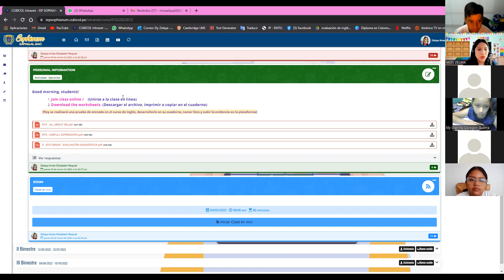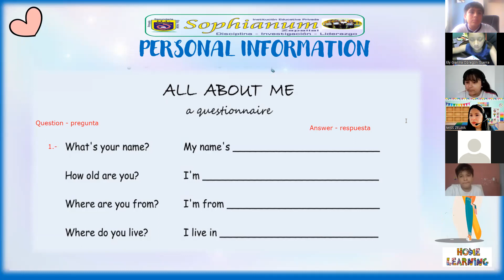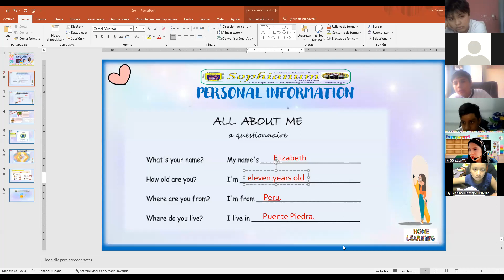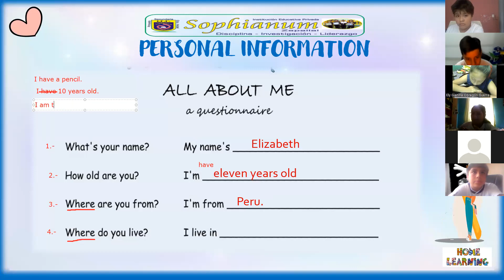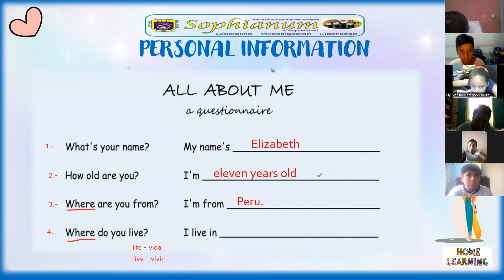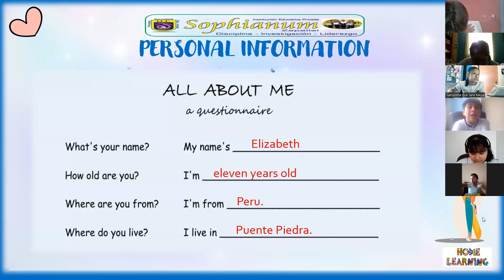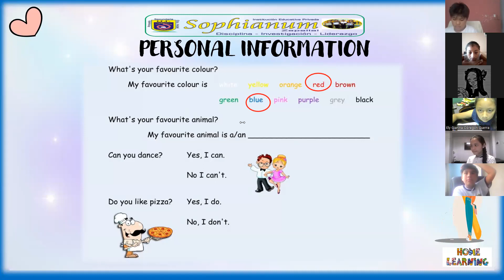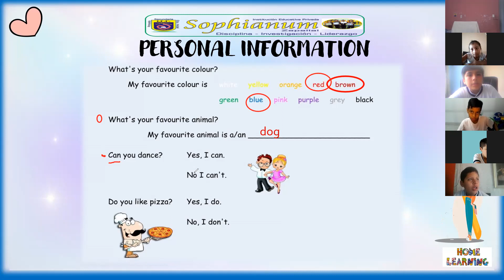DELTA - PART 1 - INTRO